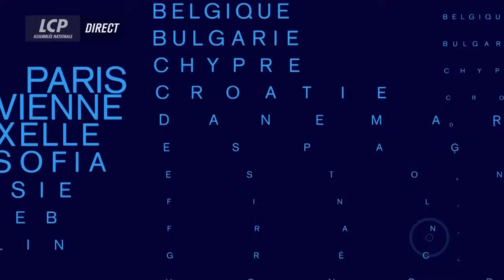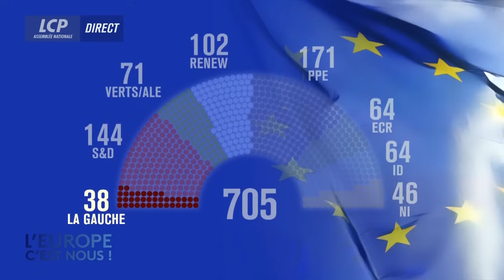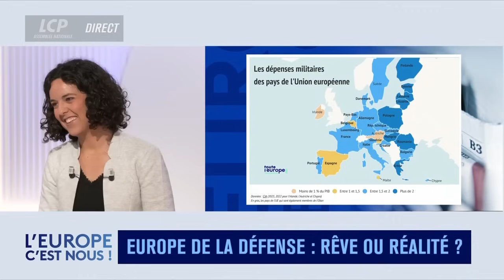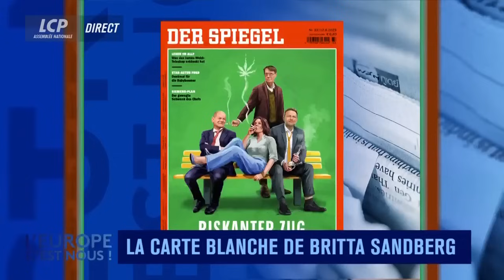L’EUROPE DE MACRON C’EST LA DESTRUCTION DES SERVICES PUBLICS